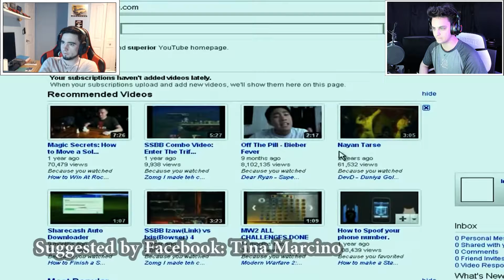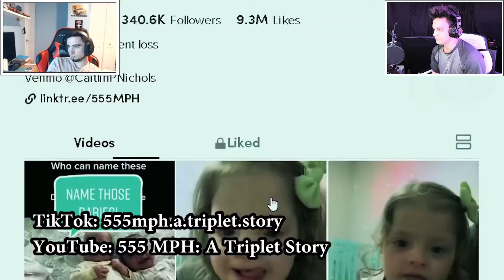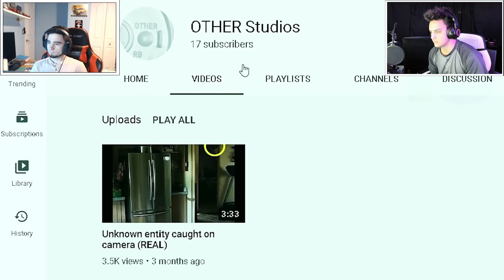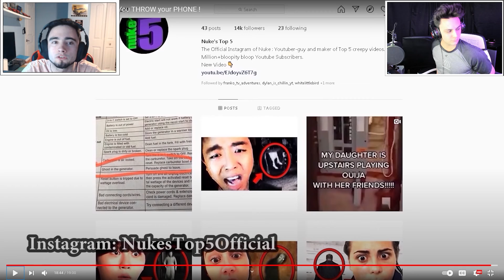5 SCARY GHOST VIDEOS THAT WILL MAKE YOU THROW YOUR PHONE! NUKE'S TOP 5 REACTION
Hey everyone, we hope you guys enjoyed this video.

Make sure to check out Nuke's Top 5!